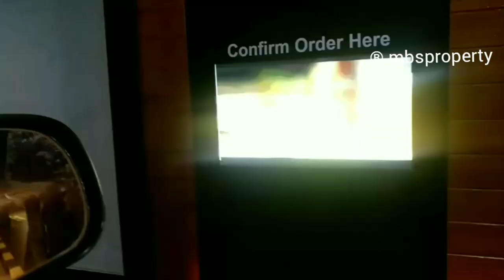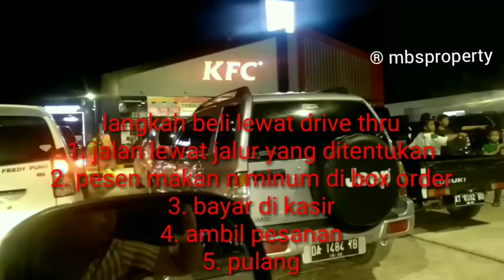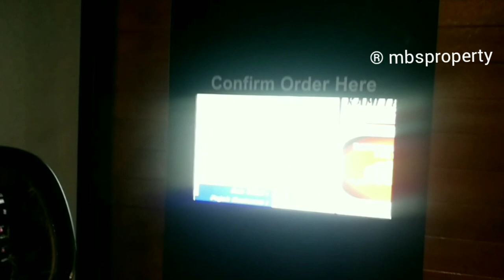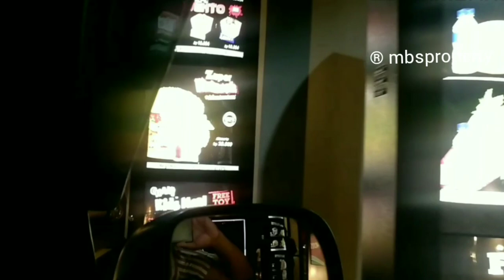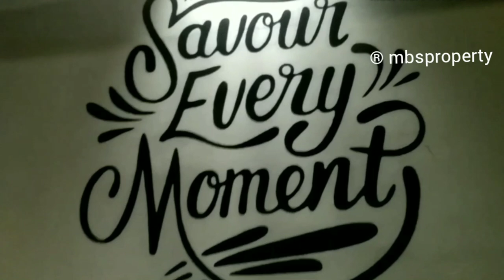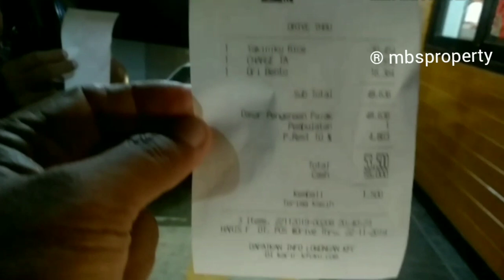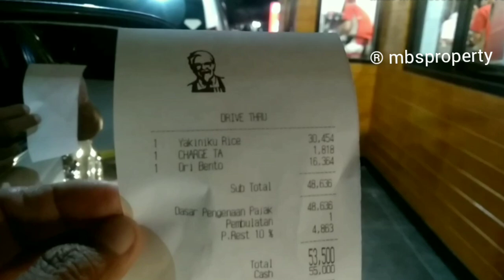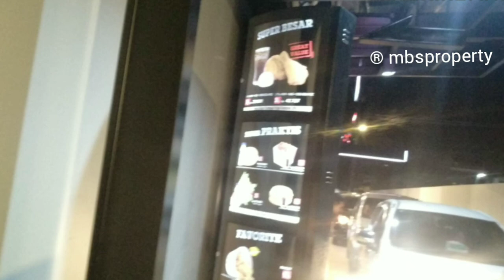Grand Opening KFC Tabalong|Cara Cara /Tutorial Beli Makanan di KFC Lewat Drive Thru